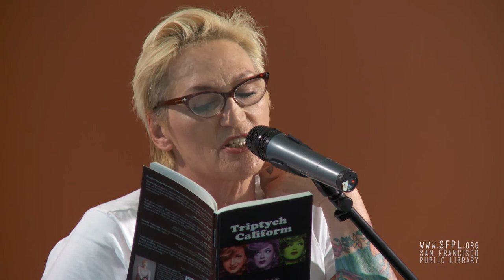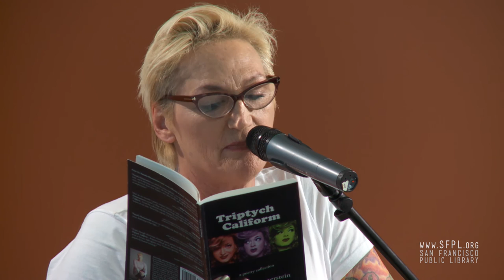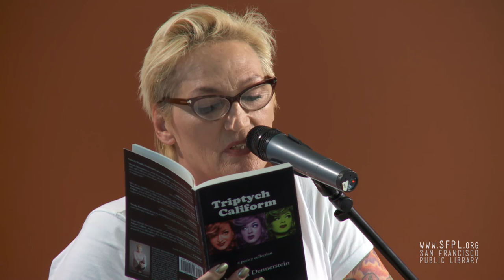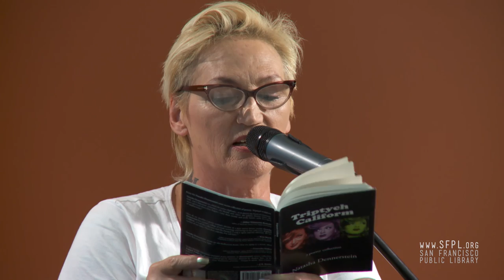Natasha Dennerstein at Radar Reading Series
Natasha Dennerstein is a transwoman poet, born in Melbourne, Australia, to a family originating in Belarus. She worked as a psychiatric nurse for over 20 years, which gave her an interesting perspective on the human condition. In 2011 she completed her Masters at the IIML at Victoria University, Wellington, New Zealand. Natasha has had poetry published in Fourth Floor, Landfall, Snorkel, JAAM, Takahe, Bloom, Transfer, Red Light Lit and several anthologies. She is currently living in San Francisco, where she is an MFA candidate in Poetry at the Creative Writing department at San Francisco State University. Her current collection “Anatomize” is published by Norfolk Press, San Francisco.